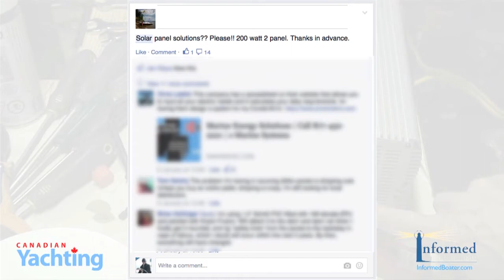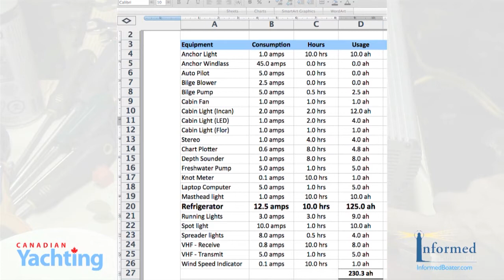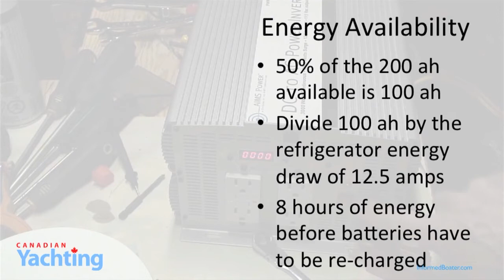Ask the Expert - Marine Solar Panels: Power Considerations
Selecting Solar Panels - Part 1: Calculating power needs

Rob MacLeod, The Informed Boater in this segment for Canadian Yachting, responds to an inquiry on a Sailing and Cruising Forum about selecting solar panels for a small cruising boat. The first determination - how much power do you need? This has to be calculated before determining how many and how large will the solar panels have to be.

and